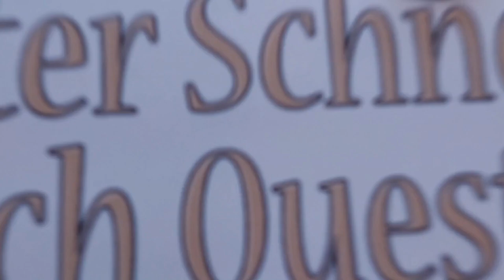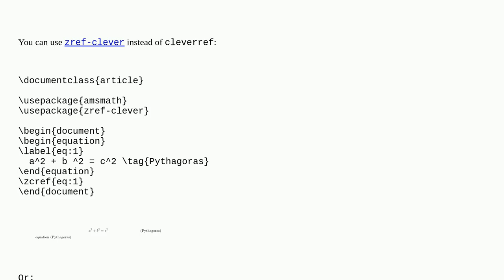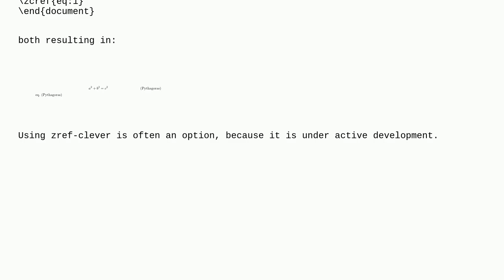Tex: Cleveref does not use custom equation tags anymore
Cleveref does not use custom equation tags anymore

A special thanks goes out to the community

  update cross-referencing cleveref